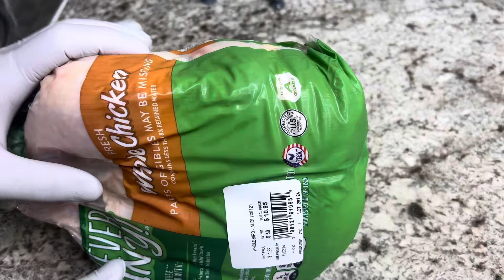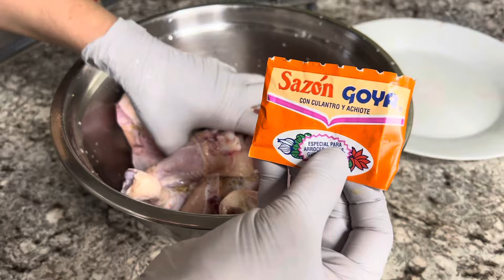POLLO ENTOMATADO SÚPER FACIL Y DELICIOSO!!👍